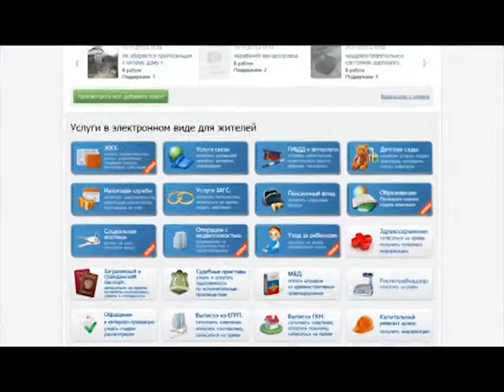Бердәм портал аша уңайлы